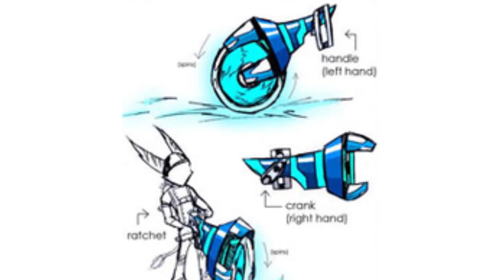Top Ten Video Game Weapons - Renegade Master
It's been a while since I've made a legit countdown let's start off with a simple topic. Video game weapons are pretty cool, so let's go over ten of my favorites from the games that I've played. I hope you enjoy.